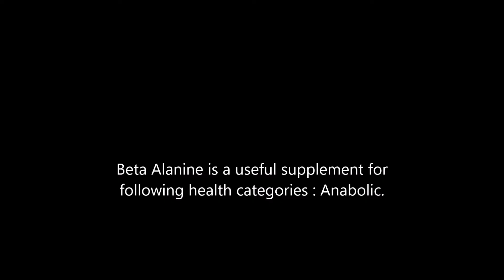Beta Alanine health benefits